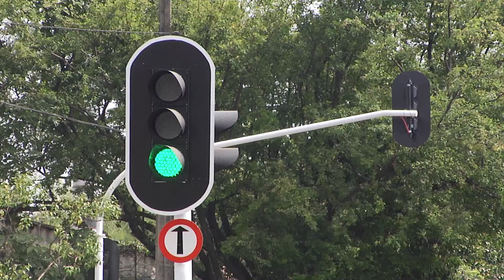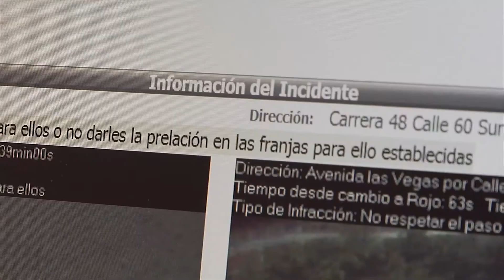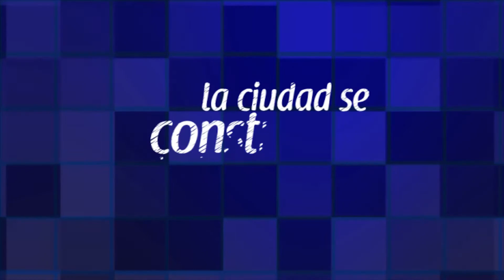En Sabaneta nos Vemos: Movilidad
Conozca las acciones realizadas desde la Administración Municipal de Sabaneta para mejorar la movilidad en la localidad.